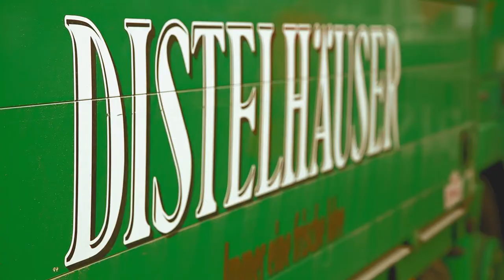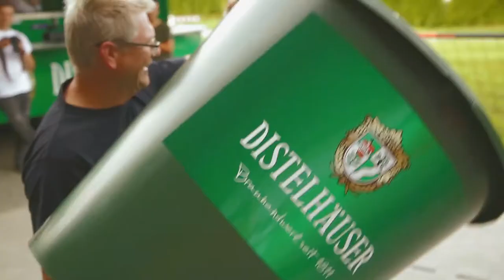Distelhäuser Feierabendparty bei Fischer Elektromotoren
Die Distelhäuser Feierabendparty mit Radio Ton zu Gast in Billigheim bei Fischer Elektromotoren. Das war ein Feierabend wie er sein sollte mit Bier, Spaß, Spielen und dem Radio Ton Feierabend DJ.